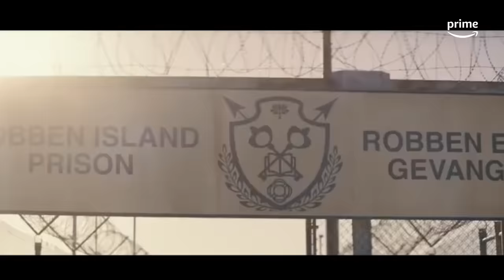The Umbrella Men: Escape from Robben Island | Official Trailer | Prime ZA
The Umbrella Men is a South African film set in Cape Town about a ragtag group of local musicians.

About
After the successful Umbrella Men heist, our usual suspects find life is sweet until they get arrested. Jerome and Morty are banged up in Prison and the girls need to bust them out but an outta-control Tariek has other plans

About Prime Video:
Prime Video is Amazon’s official streaming service with thousands of your favourite movies and TV shows, including highly acclaimed Amazon Originals such as The Marvelous Mrs. Maisel, The Boys, Invincible, Gen V, In Your Dreams, and many more.

Watch TheUmbrellaMenEscapeFromRobbenIsland on Prime today.